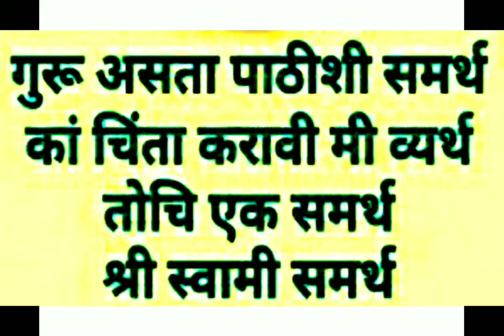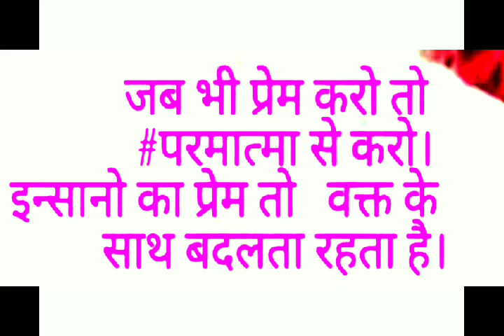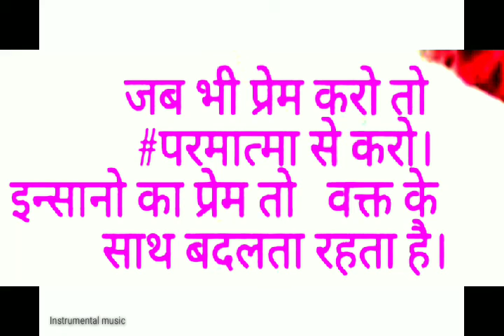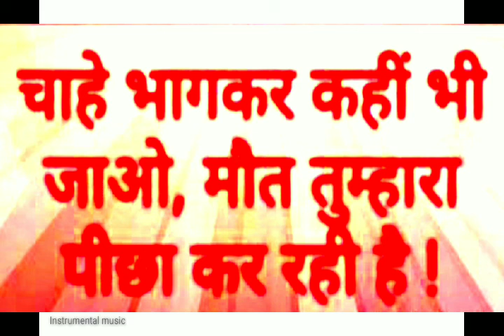सुपरहिट गुरु महिमा सागर से भी गहरा बंदे गुरुदेव का प्यार है स्वर श्री ईश्वर सिंह अहरोदिया